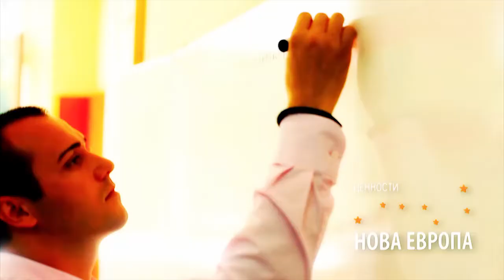New Europe Campaign